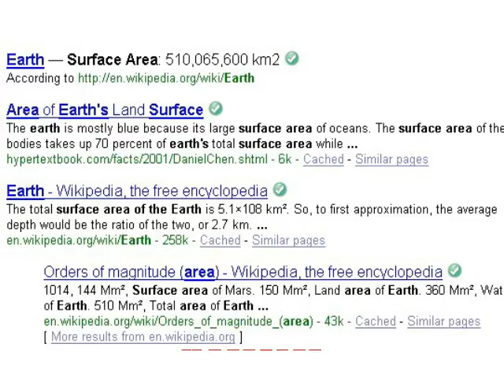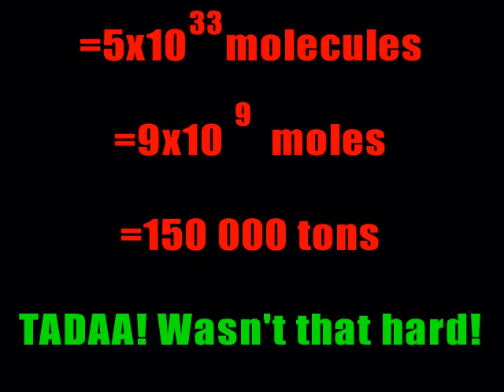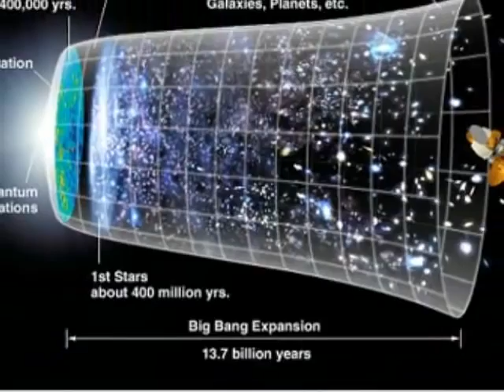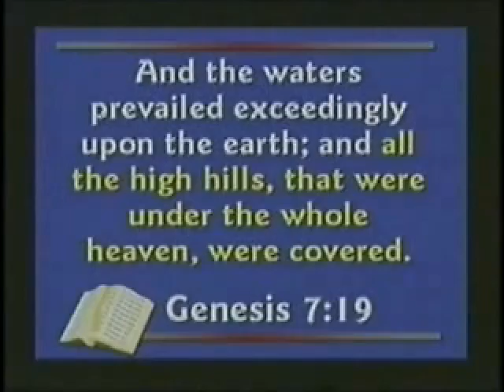¿Por qué la gente se ríe de los creacionistas? 4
La cuarta parte de la serie.

 En esta parte veremos las tremendas ignorancia científica y pedante arrogancia, que imperan entre aquellos que creen en el mito de la creación.

CORRECIÓN: las estrellas en la galaxia en medio trillón, no medio billón.

Fecha de publicación original: 21 de Septiembre de 2007

Original de Thunderf00t.